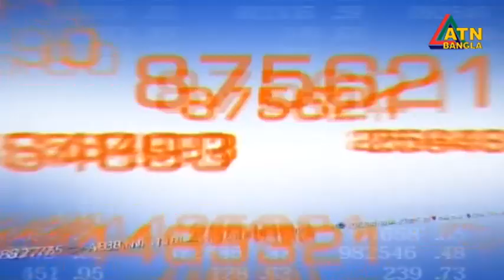এটিএন বাংলা দুপুর ১২ টার সংবাদ | 09.06.2022 | Dupurer Khobor | Ajker News | ATN Bangla News